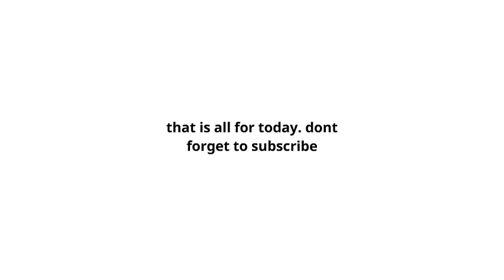subtraction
Animated Video created using Animaker learn subtraction